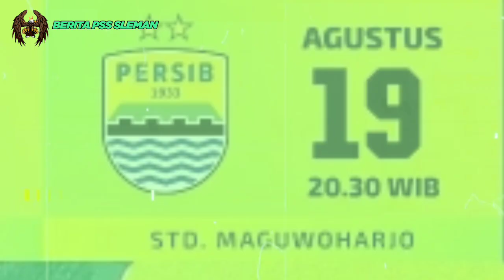Senjata Rahasia PSS vs PERSIB🔥Starting Line Up PSS Sleman diprediksi turunkan Kim Kurniawan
Halo Assalamualaikum BCS, Sleman Fans, Slemania, Selamat datang di Berita PSS Sleman, ini adalah berita terbaru seputar PSS Sleman yang sangat menarik untuk disimak.

Selamat Menyimak berita dari kami

Referensi Berita:
PSSSLEMAN.id, TribunWow , Indosports, Bola Kompas , CNN, Tribun Jogja,  M Bola, Bola Sports, dll.

SPESIAL TO THANKS:
PSS TV

If there is a copyright in our video, please send a message to us via Instagram below, Thank you 👇
berita_psssleman